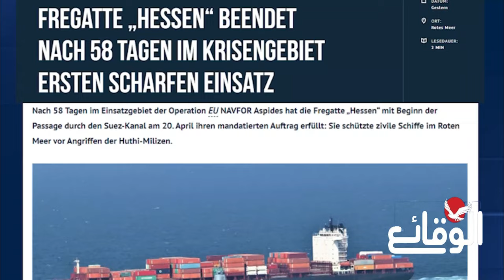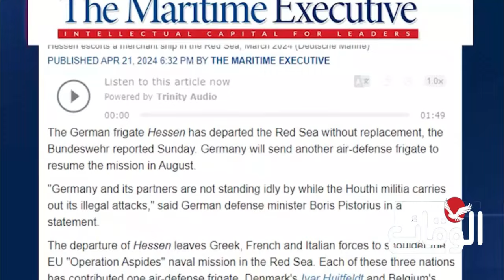تقرير يكشف التحديات التي تواجهها قطع الغرب البحرية أمام القُـدرات اليمنية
مسلسل ماء الذهب
اشتباكات_ البحر_الأحمر
مواجهات_ البحر_الأحمر